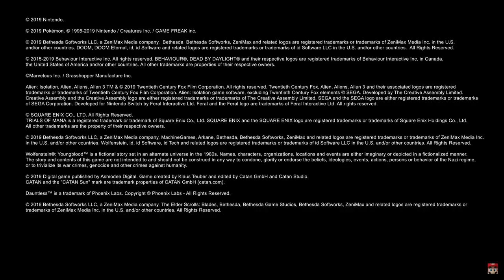BOTW 2 Reaction!! - Zelda Breath of the Wild Sequel Trailer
Reacting to the Zelda Breath of the Wild Sequel Gameplay Trailer from the Nintendo E3 Conference.

This new Legend of Zelda Breath of the Wild Sequel is now in development for the Nintendo Switch!